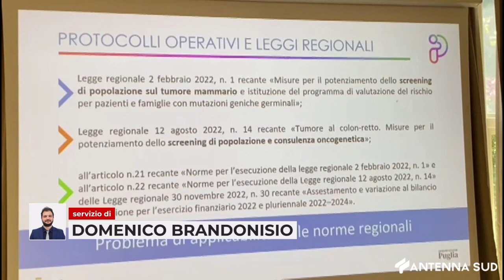23 MAGGIO 2024 - BARI HPV, LA PREVENZIONE PRIMA DI TUTTO